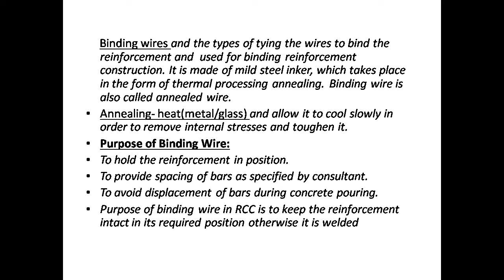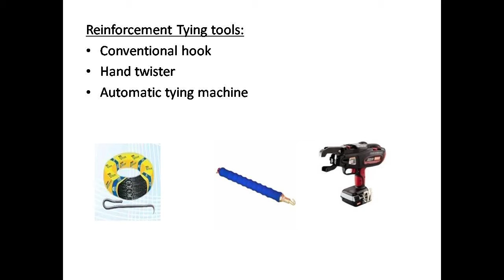Reinforcement Binding Wire